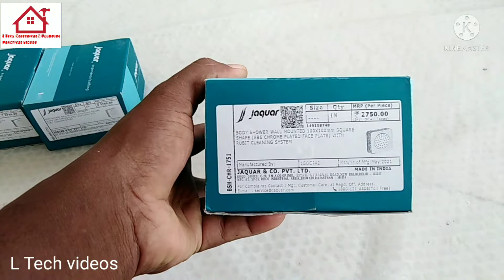Body jet with Thermostatic Diverter plumbing work Jaquar body jet BSH-CHR-1751